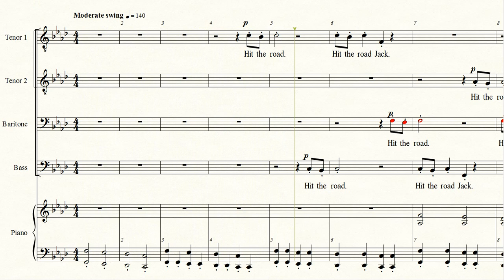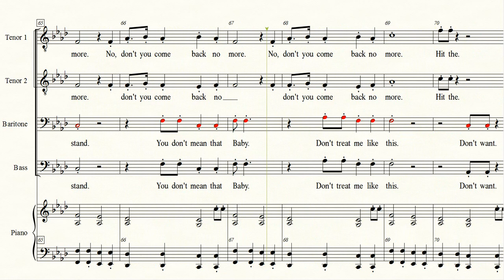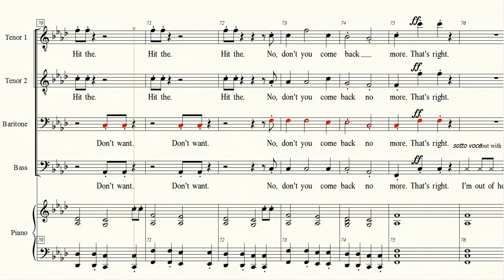Hit the road Jack TTBB Baritone part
The baritone part of my arrangement of Hit The Road Jack picked out with red notes and a french horn sound.Other voices choir ahs.